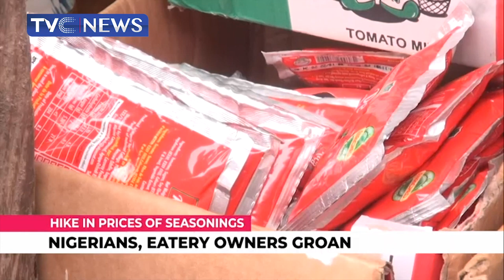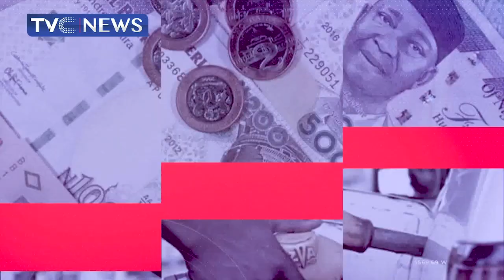Nigerians, Eatery Owners Groan Over Hike In Prices Of Seasoning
Nigerians and owners of eatery are lamenting the hike in the price of seasoning across the country.